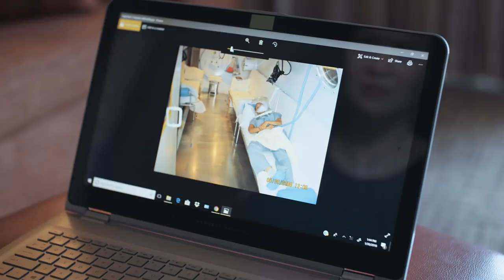Alicia Cole's Patient Story: 5 Years Later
Alicia describes how a sinus infection, nearly 5 years after her first near-death experience, led her back to the emergency department for another round of hospital inefficiencies and lack of patient engagement.